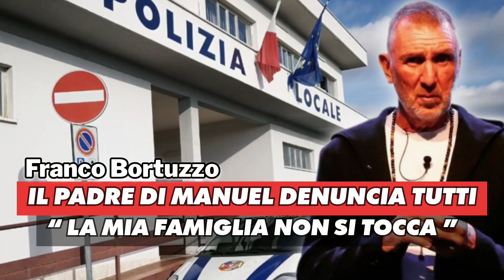IL PADRE DI MANUEL BORTUZZO DENUNCIA TUTTI: “dovete lasciare in pace la mia famiglia, adesso basta”